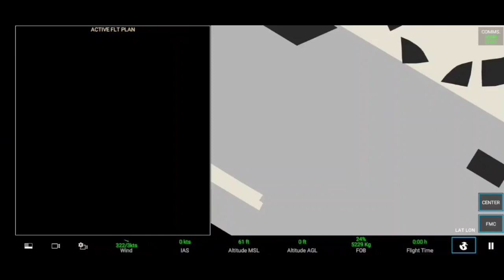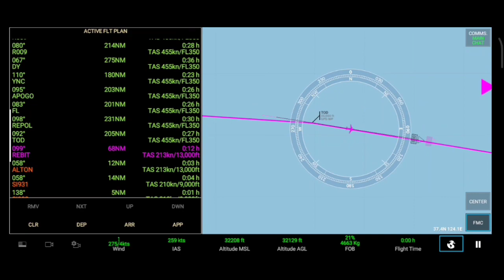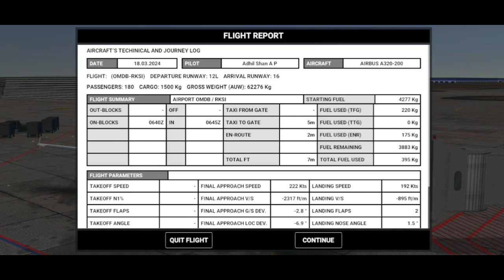Real Flight Simulator Tutorial | Dubai International Airport to Incheon International Airport Korea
Smooth Landing in extreme weather condition. 3.5 Hour Long Flight